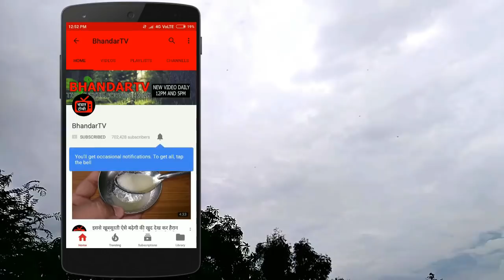लम्बे और रेशमी बाल पाने का ऐसा नुस्खा जिसने लोगों की ज़िन्दगी बदल डाली//देख लो ये नुस्खा//Silky Hairs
नमस्कार दोस्तों आज के इस विडियो में आपका बहुत बहुत स्वागत है आज के इस विडियो में हम आपसे चर्चा करेंगे और आपको बताएँगे की लम्बे और रेशमी बाल पाने का ऐसा नुस्खा जिसने लोगों की ज़िन्दगी बदल डाली//देख लो ये नुस्खा//Silky Hairs अगर आपको ये विडियो अच्छा लगे तो लाइक और सब्सक्राइब करें . धन्यवाद्

                                                    धन्यवाद्